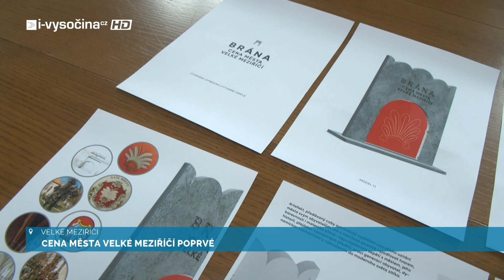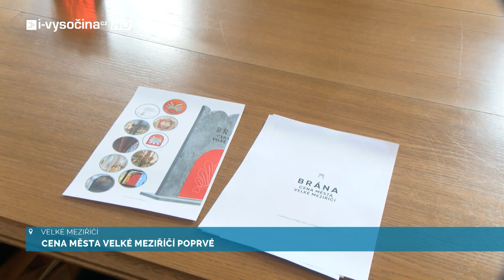Cena města Velké Meziříčí poprvé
Město Velké Meziříčí letos poprvé udělí prestižní ocenění Cena Města Velké Meziříčí. Slavnostní večer, na kterém budou první nominovaní oceněni, se uskuteční 14. listopadu v Jupiter clubu.